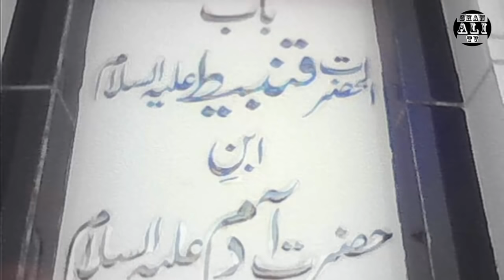Pakistan Mein 2 Nabiyon Ke Mazarat Mojood | Hazrat Adam | Hazrat Nooh | Islamic | Urdu | Hindi